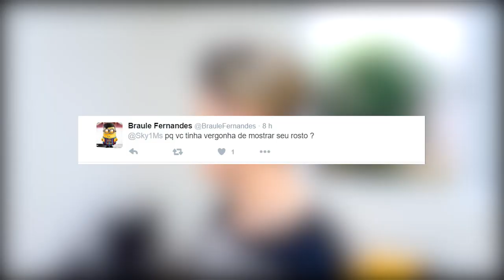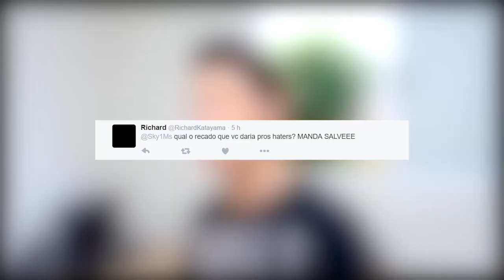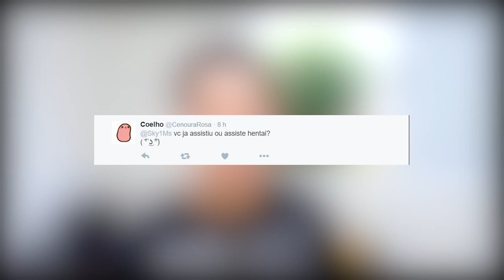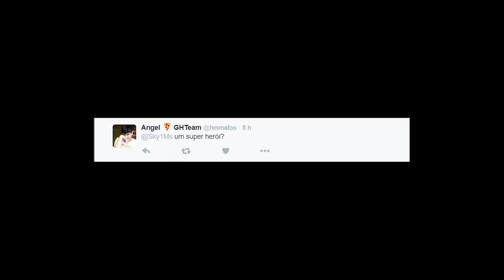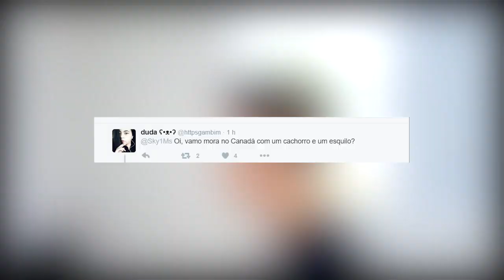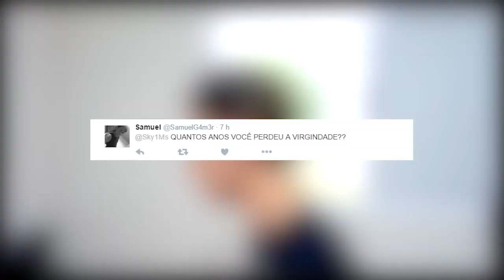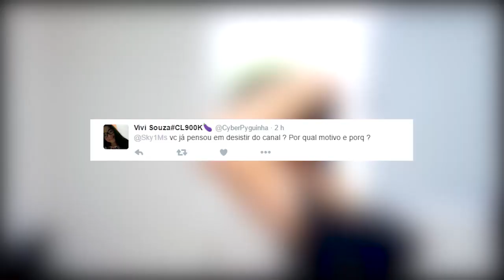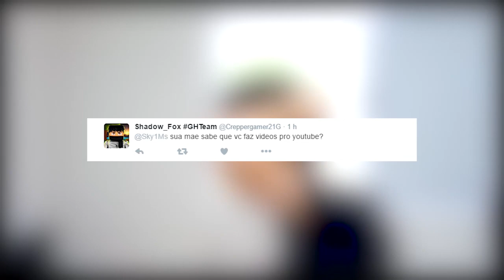SOU VIRGEM ( ͡° ͜ʖ ͡°) ? #1 SKY RESPONDE ‹ Sky ›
Eae bão ? 30MIL LIKES ! VAMOS LA GHOULS ! ᕕ( ᐛ )ᕗ